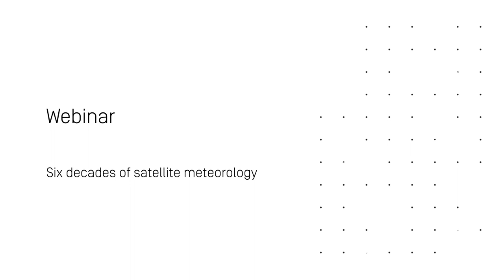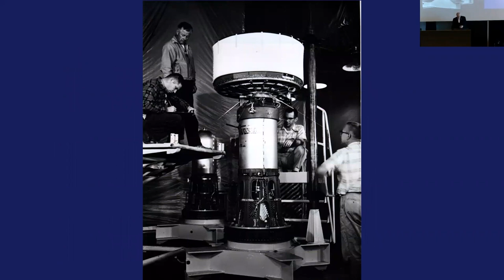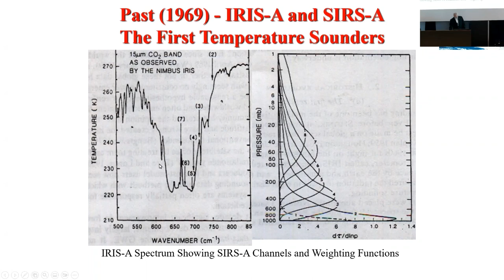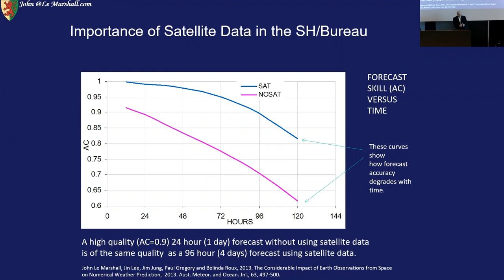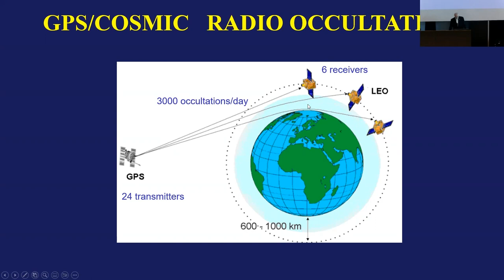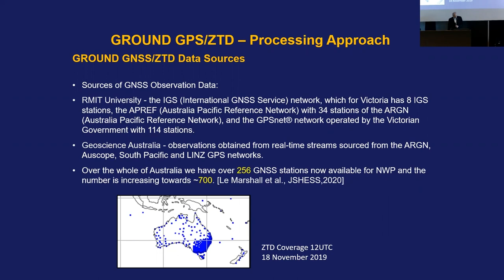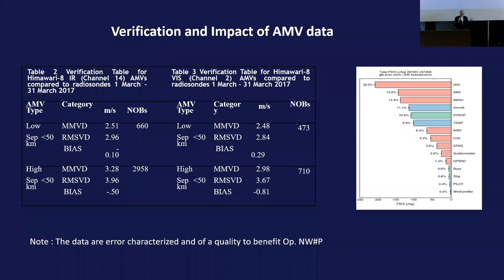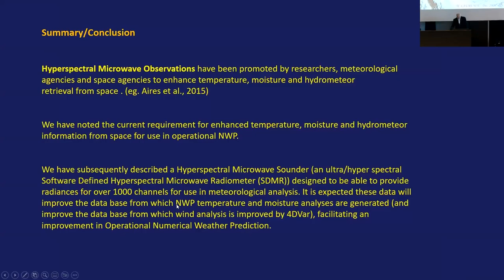Six Decades of Satellite Meteorology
Full title: Six Decades of Satellite Meteorology - From Cloud Picture Interpretation to Hyperspectral Infrared and Microwave Sounding

Presented by the Space Technology and Industry Institute at Swinburne.

In this seminar, hear Professor John Le Marshall look back on the history of satellite meteorology, dating back to the first weather satellites, launched in the 1960s, which provided imagery that enabled detailed synoptic analysis over the data sparse areas of the globe, in particular over the southern oceans. Early images, via subjective cloud picture interpretation, provided the ability to position and analyse synoptic systems away from the conventional data network.

Subsequently use of satellite data has transformed meteorology, particularly over the data sparse southern hemisphere where it has been shown that a five-day forecast with satellite data is of the same quality as a one-day forecast without satellite data. A brief description of the development of satellite meteorology and the impact of new satellite-based observing methods will be provided.

Professor John Le Marshall will also discuss the future, and Australia’s unique placement to make a contribution to the current Earth Observing System. The biggest hitters in terms of impact on global forecasts are observations taken by infrared and microwave sounders. The impact from the new hyperspectral infrared sounders has significantly improved numerical weather prediction globally. A significant improvement is also expected to result from the introduction of hyperspectral microwave sounders into the global observing system.